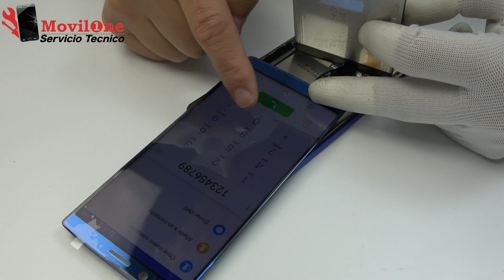Doogee Mix 2 Cambiar Pantalla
¿Cómo reparar la pantalla LCD Doogee Mix 2 rota? Este video le mostrará cómo reemplazar una nueva pantalla para tu dispositivo Doogee.
Es una reparación bastante fácil que se puede realizar en solo 7 minutos. Para reemplazar esta pantalla necesitamos: una pistola de calor, una pua de plástico, útil de plástico, adhesivo industrial, pinza antiestática, guantes y pulsera antiestática.